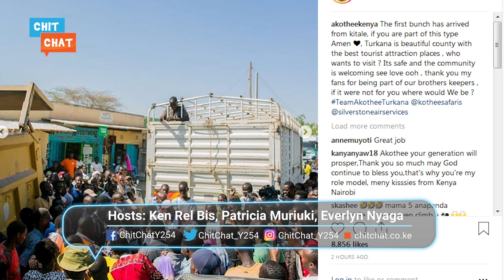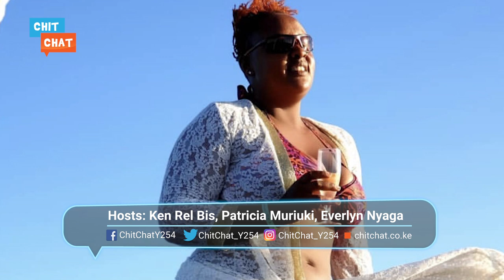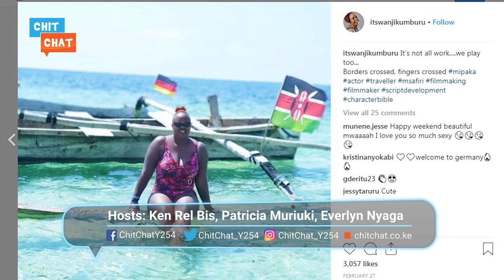Bangi Ihalalishwe Octo_ Akothee apeleka msaada turkana_ mama baha machachari avunja internet